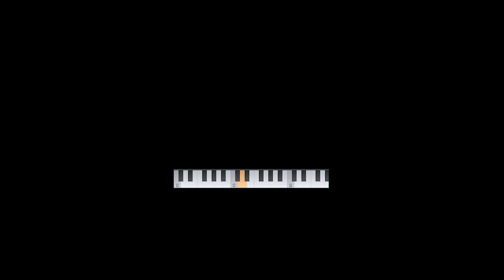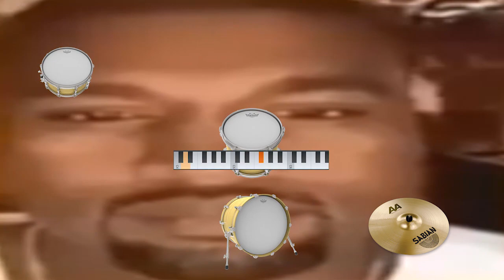[Music] Harmonic Wattage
synth music good :)